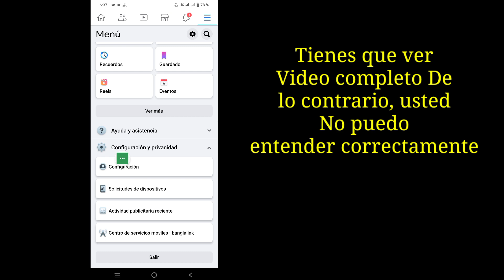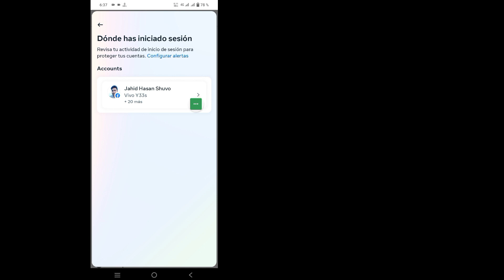Cómo cerrar sesión en Facebook Messenger en otros dispositivos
Hola chicos
En este video te mostraré cómo cerrar sesión en Facebook Messenger en otros dispositivos

Cómo cerrar sesión en Facebook Messenger en otros dispositivos ¿Eres usuario de dispositivos móviles con iOS, Android y iPhone?  Luego siga los pasos a continuación

Inicie sesión en Facebook en un teléfono o tableta, abra su Facebook, toque el ícono del menú de tres líneas, toque Configuración y privacidad, toque Configuración, toque Seguridad e inicio de sesión, toque dispositivo, dispositivo sclac y toque cerrar sesión.

     🙏🙏POR FAVOR🙏🙏
     👍👍ME GUSTA👍👍
     👉👉COMENTAR👈👈